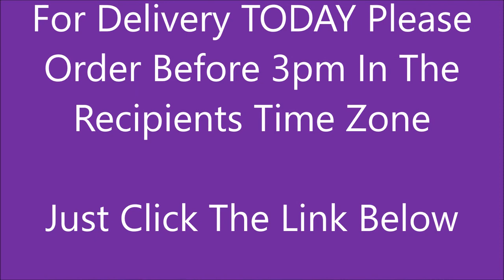PHOENIX GIFT BASKETS Same Day Delivery Fruit, Chocolate, Gourmet Snacks Birthday or Any Occasion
Send A Gift Basket or Flowers To Phoenix Arizona Today - Order before 3pm for same day delivery for gift baskets and flowers. Phoenix AZ Gift Baskets | Same Day Delivery | Fruit, Chocolate, Gourmet Snacks Birthday or Any Occasion. Local Phoenix Gift Baskets and Flower Delivery

We deliver to Phoenix Glendale, Paradise Valley, Tempe, Scottsdale, Peoria, Mesa, Sun City, Goodyear, Chandler, Gilbert, El Mirage, Surprise, Sun City West, Fountain Hills, AZ

Phoenix Florist Flower Shop Welcome to our online Phoenix Gift Basket Shop and Florist.

Deliver to schools in Phoenix: Arizona State University Downtown Phoenix Campus, Grand Canyon University, Phoenix College, Arizona Christian University, Paradise Valley Community College, University of Arizona College of Medicine, University of Phoenix, Ottawa University.

Our designers can make custom Phoenix gift baskets and flower arrangements for any occasion. Let us create the perfect basket to suit your needs and budget plus we can hand deliver it the same day.  Phoenix gift baskets can include chocolate, fruit, coffee, wine and all kinds of gourmet goodies and indulgences to make your recipient smile. Welcome a new baby, or send a corporate or birthday gift to a business associate. Our gifts and flowers are perfect for anniversaries, weddings, birthdays, sympathy, get well, housewarmings, thank you  or any other type of event or occasion.

We deliver daily to all Phoenix hospitals, cemeteries, nursing homes, schools, mortuaries, and funeral homes for funerals, memorial services and celebration of life ceremonies. We also deliver to all local businesses, hotels and convention centers in and surrounding Phoenix including:

Mayo Clinic Hospital, St. Joseph's Hospital Phoenix, Phoenix Indian Medical Center, Banner University Hospital In Phoenix, AZ
Kirkseys Mortuary - Hansen Mortuary Chapel 8314 N 7th St, Phoenix, AZ 85020
A.L. Moore-Grimshaw Mortuaries Bethany Chapel 710 W Bethany Home Rd, Phoenix, AZ 85013

Our Phoenix Gift Basket Company and flower shop local florist offers the world’s largest selection of handcrafted gift baskets and flower for same day delivery in Phoenix or shipping nationwide.

We deliver to all schools and colleges in Phoenix including:
Arizona State University Downtown Phoenix Campus, Grand Canyon University, Phoenix College, Arizona Christian University, Paradise Valley Community College, University of Arizona College of Medicine, University of Phoenix, Ottawa University.

phoenix gift baskets
phoenix gift basket delivery
gift basket delivery to phoenix arizona
gift basket delivery to phoenix az
gift baskets in phoenix
gift baskets in phoenix az
send a gift basket to phoenix arizona az
phoenix birthday gift baskets
phoenix birthday gift basket delivery
gift baskets
gift basket delivery
birthday gift baskets
gourmet gift baskets
get well gift baskets
sympathy gift baskets
fruit baskets
wine gift baskets
chocolate gift baskets
fruit gift baskets
meat and cheese gift baskets
same day delivery
fast delivery
delivery today
company
florist
gift basket shop
phoenix florist
florist in phoenix
quality
gift basket connection
gifts for him anniversary